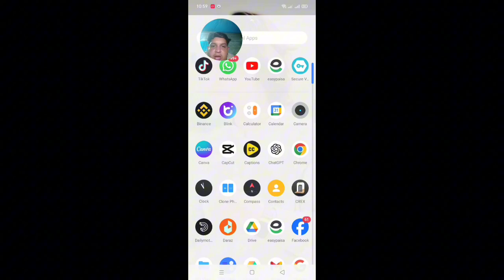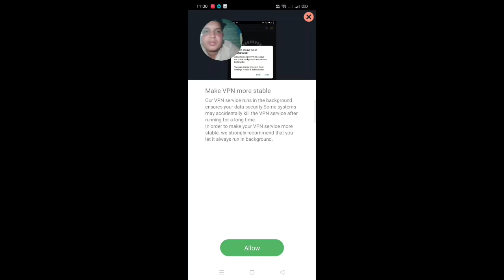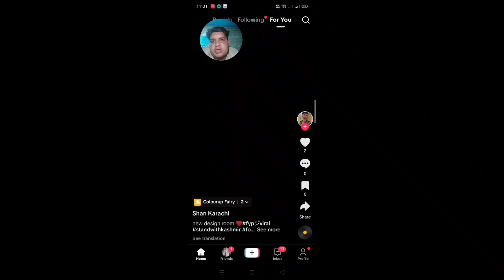Solved Problem Tiktok And SnackVideo.😱Only One minute October 21, 2024